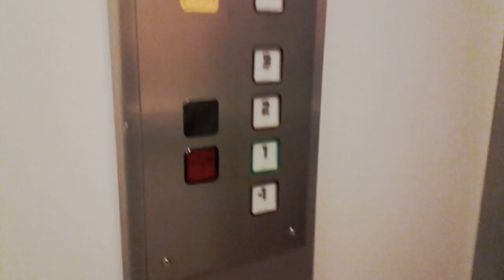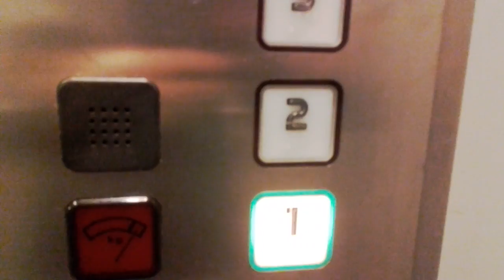Access elevator apartment building levanger norway